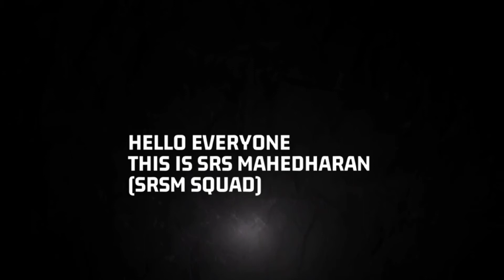Daily one thirukural in different angle | தினம் ஒரு திருக்குறள் மாறுபட்ட கோணத்தில் | VLOG 65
Hello viewer,
Today I am here with a new thirukural with celebreties words and english meaning and also with my own words based on my understandings.
Thankyou

பார்வையாளர்களுக்கு வணக்கம், இன்று நான் ஒரு புதிய திருக்குறளுடன் பிரபலங்களின் உரைகள் மற்றும் ஆங்கில அர்த்தங்களுடன் எனது புரிதல்களை அடிப்படையாக‌ கொண்டு எனது சொந்த சொற்களோடு விளக்க போகிறேன்.
ஆதலால் இதை தவறவிடாதீர்கள் ... நன்றி...